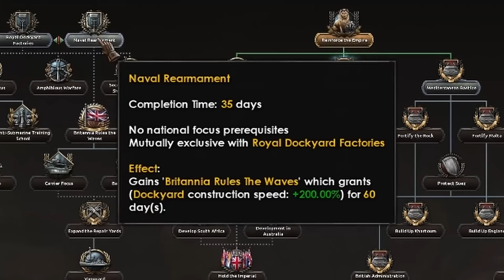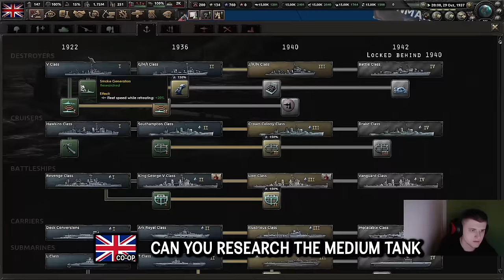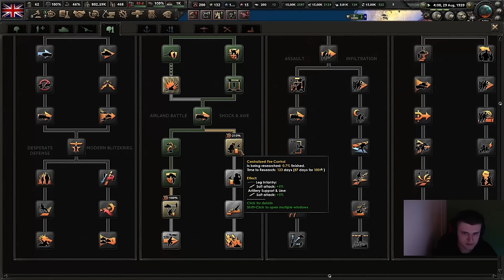British Empire Experience in HOI4 MP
When Britain first, at Heaven's command
Arose from out the azure main;
This was the charter of the land,
And guardian angels sung this strain:
"Rule, Britannia! rule the waves:
"Britons never will be slaves."
The nations, not so blest as thee,
Must, in their turns, to tyrants fall;
While thou shalt flourish great and free,
The dread and envy of them all.
Still more majestic shalt thou rise,
More dreadful, from each foreign stroke;
As the loud blast that tears the skies,
Serves but to root thy native oak.
Thee haughty tyrants ne'er shall tame:
All their attempts to bend thee down,
Will but arouse thy generous flame;
But work their woe, and thy renown.
To thee belongs the rural reign;
Thy cities shall with commerce shine:
All thine shall be the subject main,
And every shore it circles thine.
The Muses, still with freedom found,
Shall to thy happy coast repair;
Blest Isle! With matchless beauty crown'd,
And manly hearts to guard the fair.